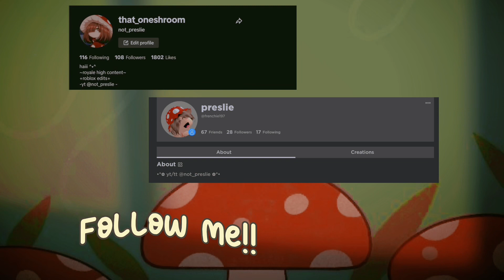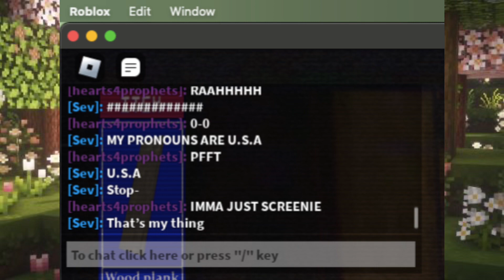*•pictures that deserve to be burnt•* | reaction to screenies | that one shroom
from the vault of pArSlEy